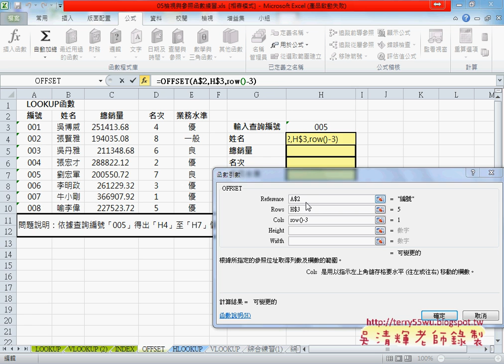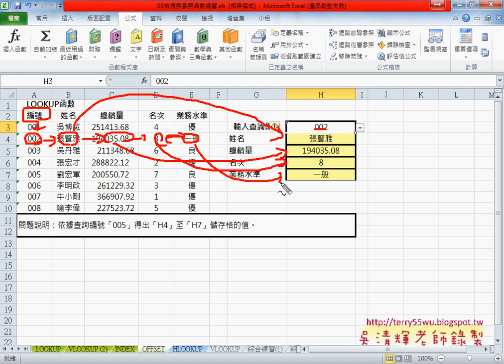05 用OFFSET函數抓取資料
上課內容：
01_範例檢視與參照函數查詢資料
02_將LOOKUP改為VLOOKUP與參照ROW函數
03_補充EXCEL與GOOGLE試算表差異
04_用INDEX函數抓取資料
05_用OFFSET函數抓取資料
06_用INDIRECT函數配合CHAR抓取資料

課程理念：
1.以循序漸進的方式, 透過詳細的說明和實用的50個Excel VBA範例,

2.進而解說EXCEL與資料庫的結合，甚至將EXCEL當成資料庫來使用，

3.將結合GOOGLE雲端試算表，教您如何將EXCEL函數雲端化與網路化。

上課用書：
Excel VBA一點都不難：一鍵搞定所有報表
作者： Excel Home
出版社：博碩
出版日期：2013/06/26
定價：380元

吳老師  105/9/24